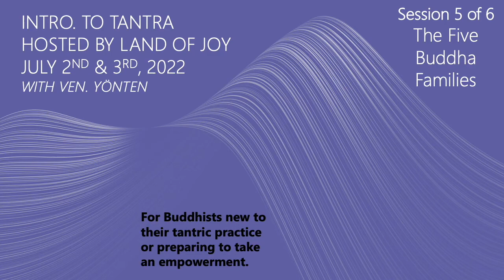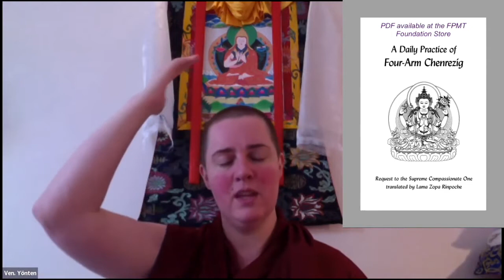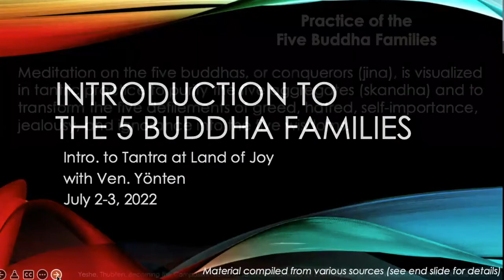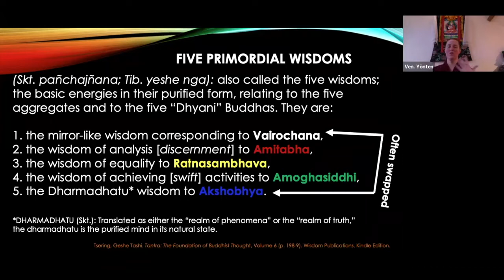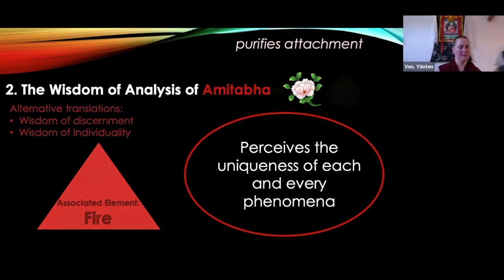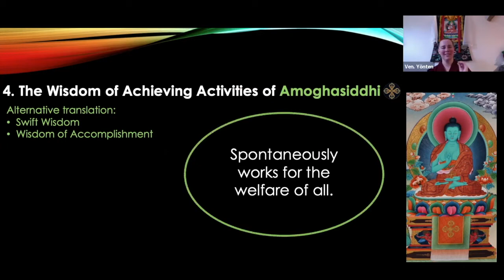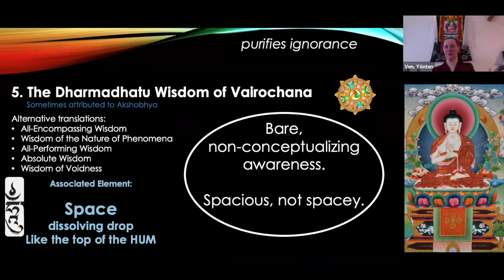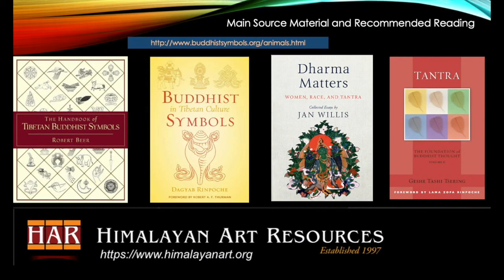⑤ Practice Discussion & Five Buddha Families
࿄  𝐈𝐧𝐭𝐫𝐨𝐝𝐮𝐜𝐭𝐢𝐨𝐧 𝐭𝐨 𝐓𝐚𝐧𝐭𝐫𝐚 ࿅
Topic: Yoga with Sign and Yoga without Sign
Teacher: Venerable Lobsang Yönten  @Ven. Yönten
Date: 2nd - 3rd July 2022
Place: Zoom  @Land of Joy Retreat Centre

If you like these Buddhist teachings and would like to practice generosity, please support Land of Joy through

☸️ 𝐀𝐛𝐨𝐮𝐭 𝐋𝐚𝐧𝐝 𝐎𝐟 𝐉𝐨𝐲
Land of Joy is a FPMT Retreat Centre located in the beautiful Northumberland National Park. We provide different type of retreat from secular to the most advance Buddhist practise, group retreat and personal retreat.

📍 𝐕𝐢𝐬𝐢𝐭 𝐔𝐬
Land Of Joy
Greenhaugh Hall, Greenhaugh, Hexham
Northumberland, NE48 1PP

Land of Joy is a Charitable Company, registered with Companies House (Company number 07397643), the Charities Commission (Charity number 1138826) and HMRC for tax relief on gift-aid.